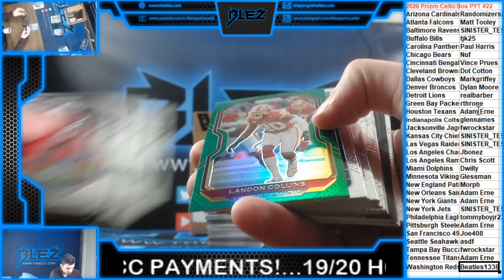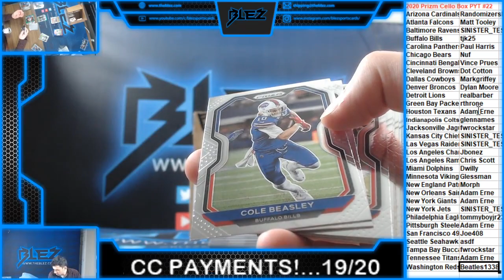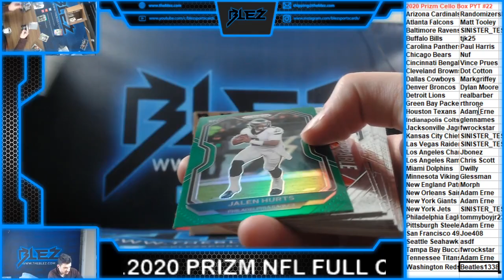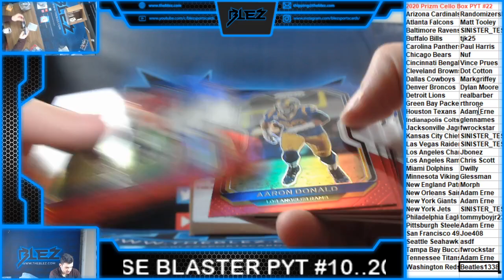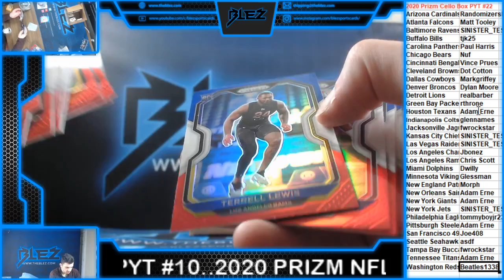2020 Prizm Football Cello Box PYT #22